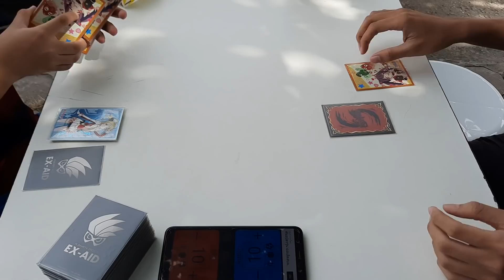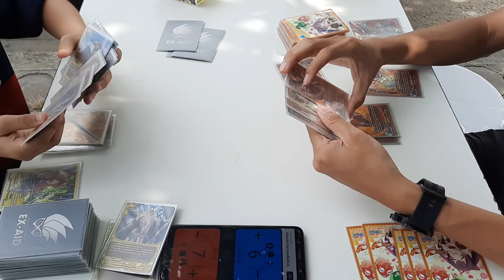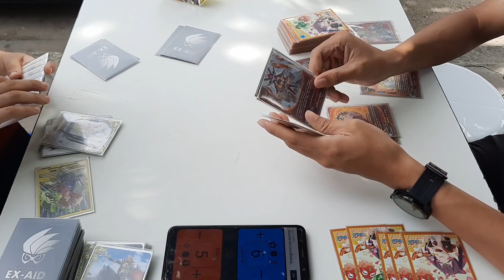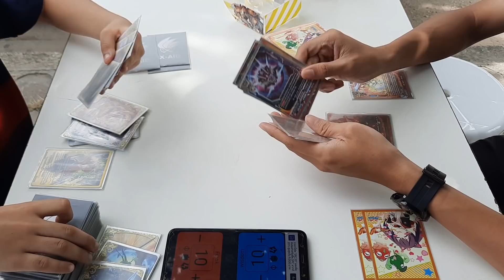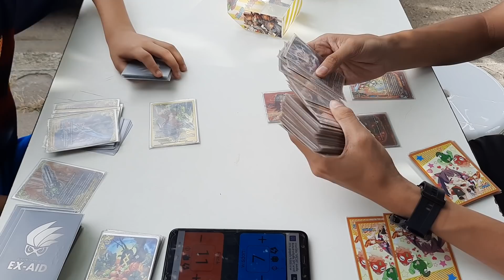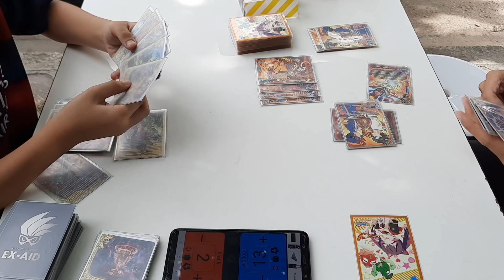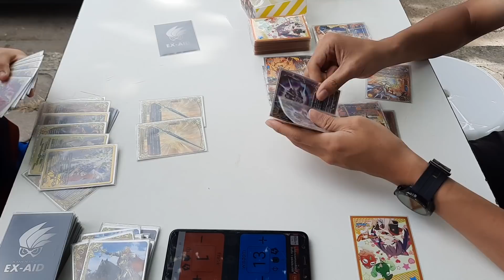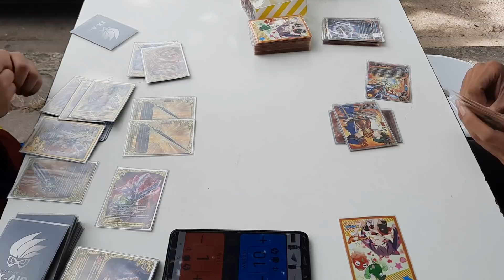แมทชิงบัดดี้ไฟท์ มังกรสุริยันVSเลเจนท์ ดาบ ep.16 ที่ร้านการ์ตูนพี่พงษ์ แข่งเสาร์5/9/63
ซื้อสินค้าร้านพี่ได้ที่ Shopee ทางนี้คับ

ซื้อสินค้าร้านพี่ได้ที่ Lazada ทางนี้คับ

ที่ร้านพี่มีบริการส่งทางไปรษณีย์ด้วยนะคับ